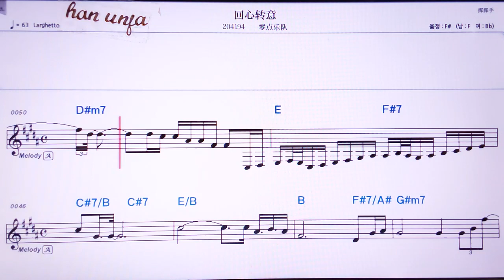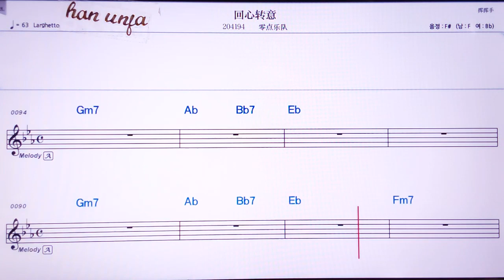💖후이씬주안이/링디앤위에뚜이 👍Karaoke With Sheet Music/MR,노래방, 악보, 코드,